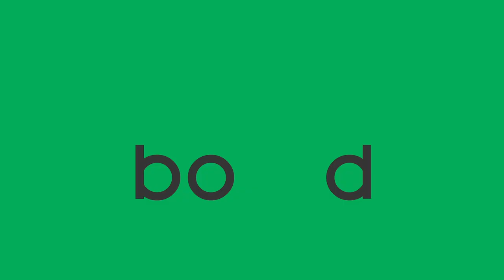Switch Board by Ideaalab